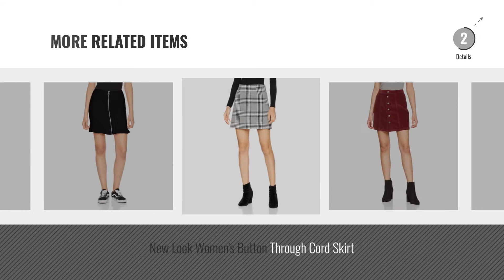Top 10 New Look Skirts [2018]: New Look Women's Crochet Lace Flare Party Dress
New! 2019 Black Friday / Cyber Monday Women Casual Dresses Deals and Updates.

Black Friday / Cyber Monday New Look Women's Crochet Lace Flare Party Dress by New Look

Black Friday / Cyber Monday New Look Women's Haylet JSY Wrap Dress by New Look

Black Friday / Cyber Monday New Look Women's Button Thru Skirt by New Look

Black Friday / Cyber Monday New Look Women's Pow Check Mini Checkered Skirt by New Look

Black Friday / Cyber Monday New Look Women's Zig Zag Skirt by New Look

Black Friday / Cyber Monday New Look Women's A-Line Eyelet Skirt by New Look

Black Friday / Cyber Monday New Look Women's Brushed Pocket Skirt by New Look